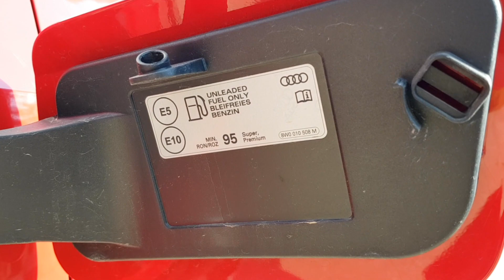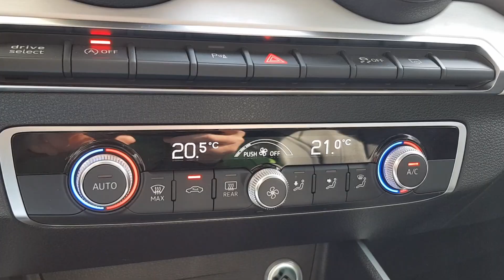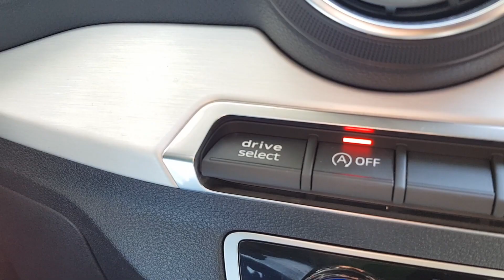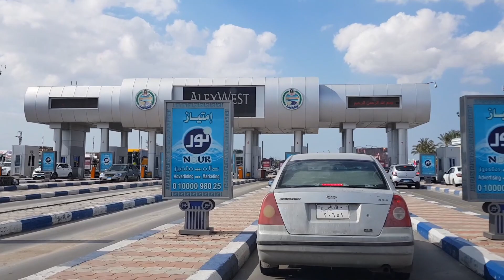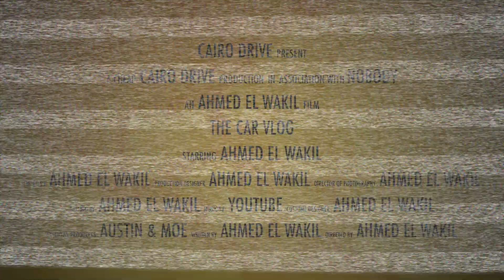The Car Vlog - Audi Q2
اسكندريه رايح جاي مع Audi Q2